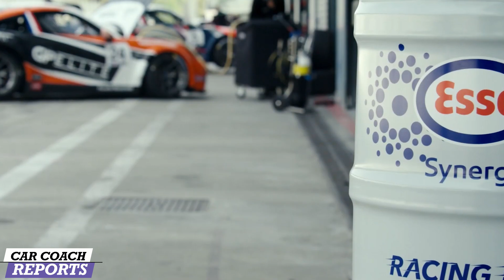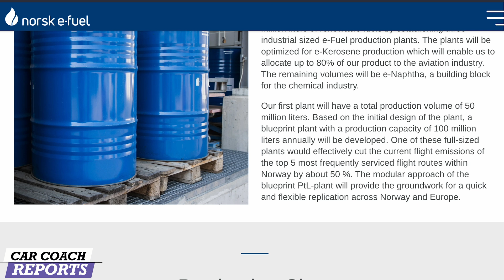eFuel Revolution Will Save Combustion Engines in 2025!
eFuel, which promises to breathe new life into combustion engines. Automakers are taking a hard look at carbon neutral e-fuel to extend the life of the internal combustion and diesel engines for sports cars, SUVs, and pickups. Synthetic fuels are the only way to decarbonize internal combustion engines; critics say that it is a costly distraction from electrification.

What are e-fuels or synthetic fuels? E-fuel combines carbon dioxide taken from the air, (or captured from carbon producing systems, like a refinery) and hydrogen obtained from water by electrolysis. The lure of e-fuel is that, with no modifications to the engine, gasoline injectors, different elements, or emissions methods, it allows an inside combustion automobile to run almost as cleanly as an EV.

Automakers say the e-fuel works in all their engines. The latest research by the Worldwide Council on Clear Transportation says Shell, Exxon, Aramco, and several other smaller refiners have been creating e-fuels and testing them daily for years. Automakers say that e-fuel is a direct, drop-in alternative for gasoline. Utilizing e-fuel in a gasoline or diesel vehicle is a smart option because it eliminates almost all the dangerous emissions.

E-fuels are not yet produced at scale. The world's first commercial plant opened in Chile in 2021, backed by Porsche and aiming to produce 550 million liters per year. Other planned plants include Norway's Norsk e-Fuel, due to begin producing in 2024 with a focus on aviation fuel.

We shall see what consumer want to buy and their choices will improve over time . I’m waiting on e-fuel for my vehicles, how about you?

0:00 eFuel Can Save Combustion
1:21 what are eFuels?
2:30 porsche investment
4:06 Future fuels

 exxon, efuels, porsche synthetic fuels